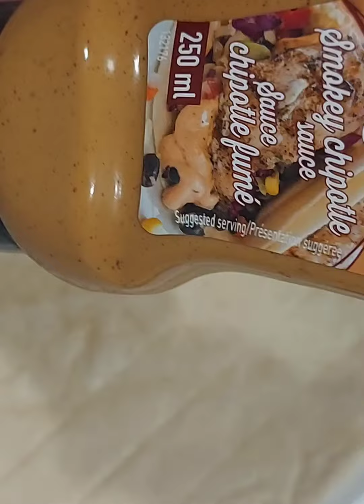Homemade Tim Hortons Grilled Breakfast wrap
Grilled Breakfast wrap

1 large tortilla
1 slice of bacon
1 large egg
1 hash brown patty
2 tbsp shredded mozzarella cheese
1 tbsp chipotle sauce (if you don't have chipotle sauce you could also mix 1 tbsp of mayo with a squirt or two of sriracha as well)